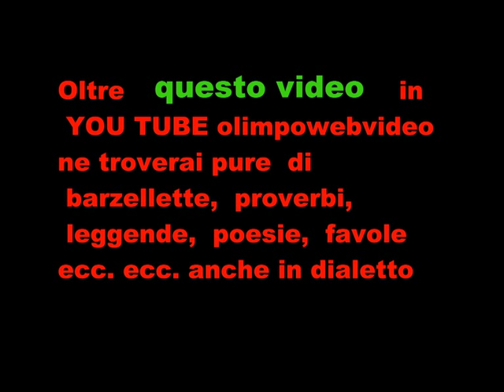3 22 ---21°Edizione Isola folk 2011 a Paladina Maistrax file 237 3° video.wmv